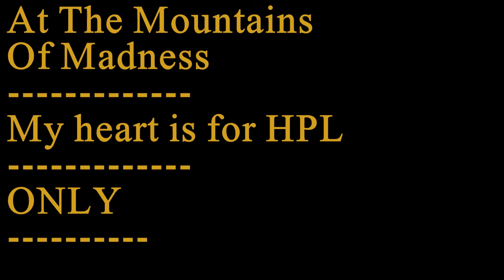Bloody heart for HPL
Another one art fo HPL =)
Drawing by acrylic ink, also I used red acrylic paint for glass GLASART (Marabu)
Program: NERO 9